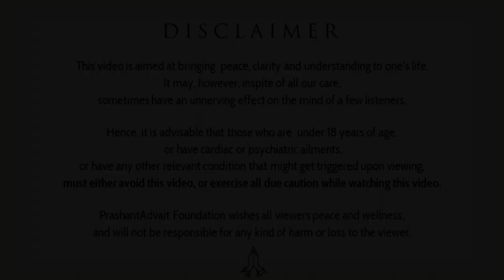The difference between realization and escapism? || Acharya Prashant (2014)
Video Information: 18th Advait Learning Camp, 9.11.14, Kainchidham, Uttrakhand, India

Context:
~ Is Spirituality is just for Rich peoples?
~ Journey towards the center?
~ Who can enter in spirituality?